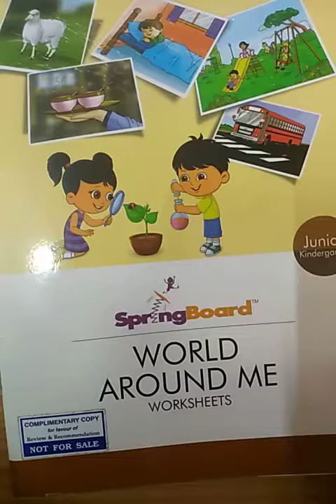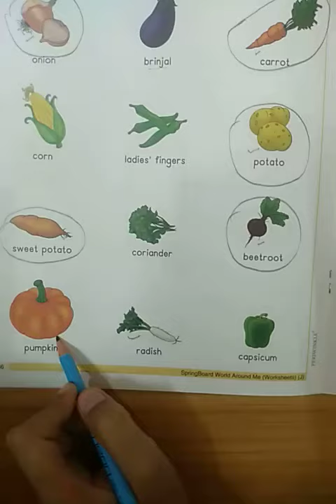Junior KG WAM WS underground vegetables